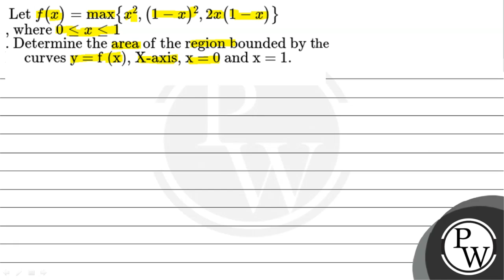Letf(x)=maxx2,(1-x)2,2x(1-x), where0&le;x&le;1. Determinetheareaoftheregionboundedbythecurvesy=f....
Letf(x)=maxx2,(1-x)2,2x(1-x), where0&le;x&le;1. Determinetheareaoftheregionboundedbythecurvesy=f(x),X-axis,x=0andx=1.